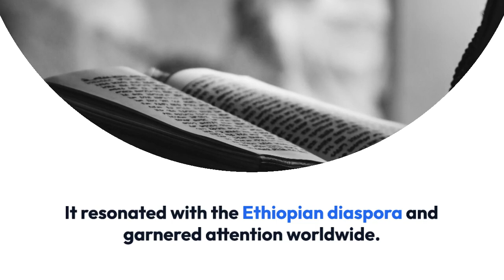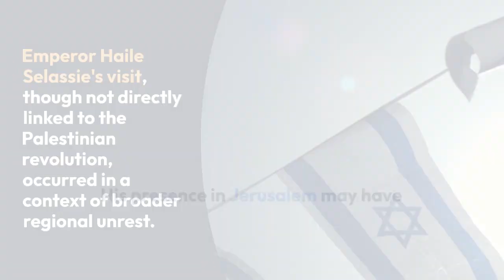Emperor haile-selassie during Palestinian revolution in 1936.